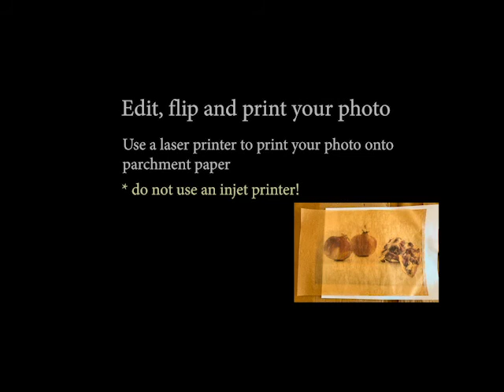A Speedy Photo Encaustic Art How-to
Attention Photographers - create tactile textured photos using encaustic wax techniques. Here is a quick and fun way to add color and texture to your photos. Want to learn more? or you can download a pdf of my book Photo Encaustic Art at

It's fun, easy and addicting.